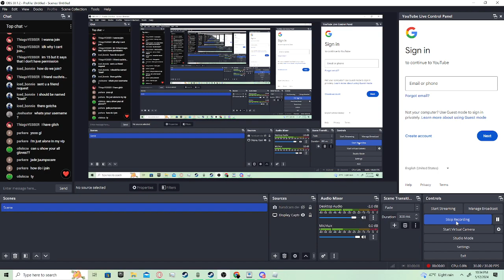Celestial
Go check his channel out @TeslaKoil